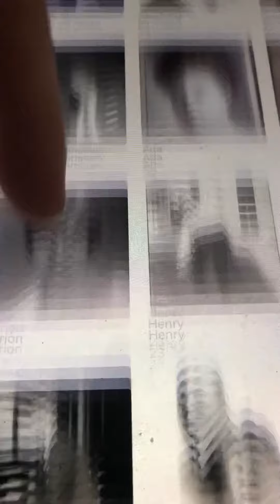Come in out the rain Ada Jones 1909